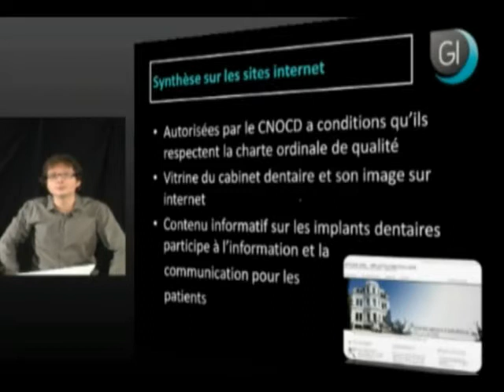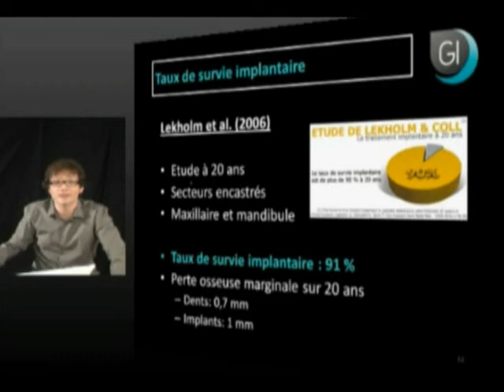Implants dentaires : La communication en Implantologie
Vidéo réalisée pour Generation Implant par le Docteur Antoine DISS - Nice - Chirurgien dentiste.

Le traitement implantaire est un élément thérapeutique essentiel dans la prise en charge globale du patient.
Quel taux de succès espérer ? Est-ce la technique la plus fiable ? Quelles sont les autres alternatives ?
Quels outils sont utilisés pour présenter simplement et efficacement le plan de traitement implantaire ?

rubrique Gi Replay.